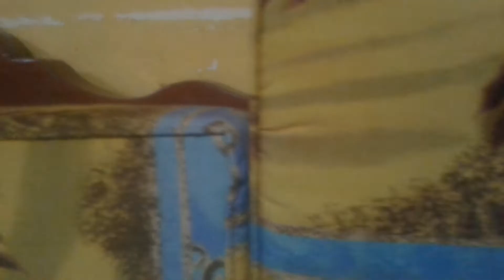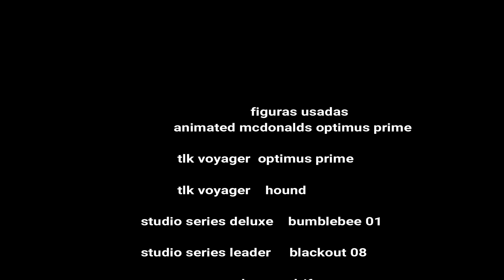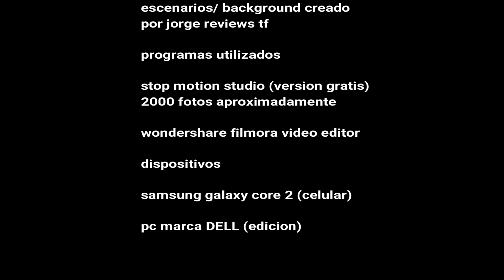Transformers 4 Stop Motion La reunion de los Autobots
Hola amigos espero les haya gustado no olviden dejar su mano arriba y su comentario positivo para mas videos asi si tiene mucho apoyo voy a hacer mas escenas de las pelis de transformers en stop motion, saludos y a rodar!

cophyright paramount pictures
cophyright steve jablonski
cophyright autobots reunite soundtrack